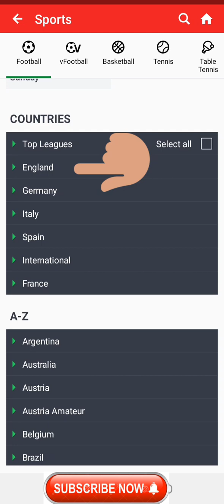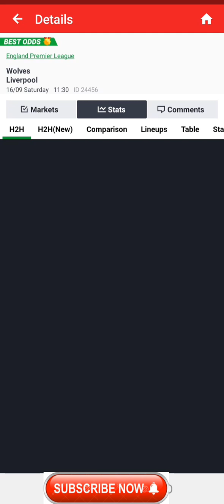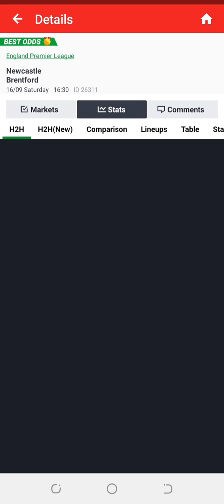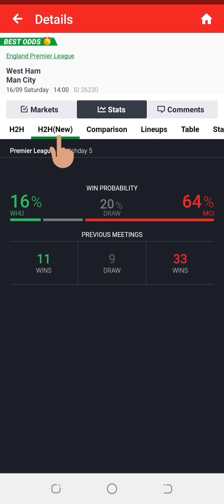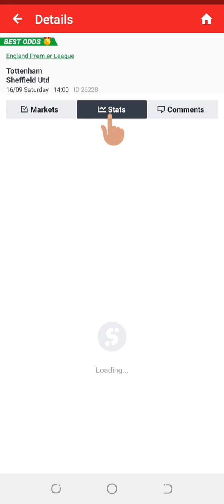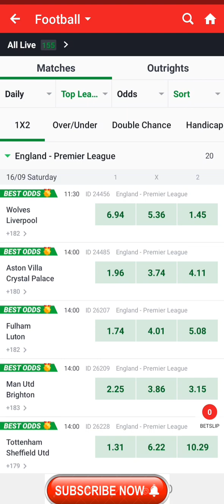Winning Over 1.5 Goals Betting Strategy for Beginners 85% to100%